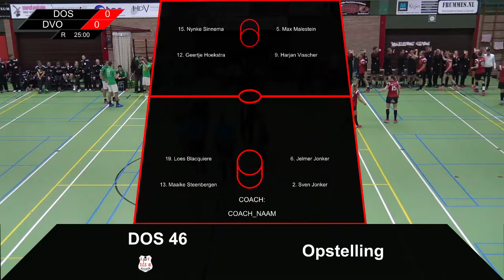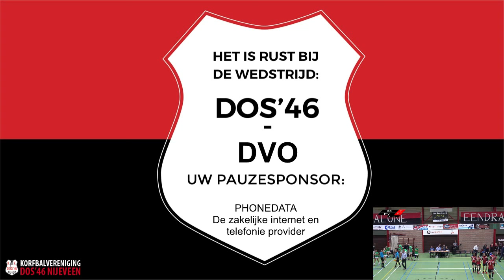DOS'46 1 - DVO/Accountor 1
Oefenwedstrijd in de Eendracht